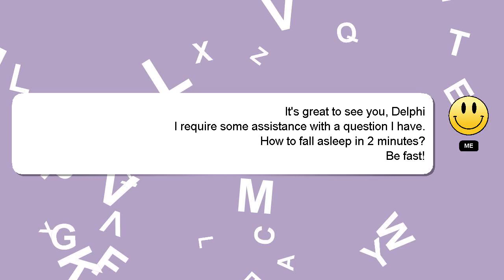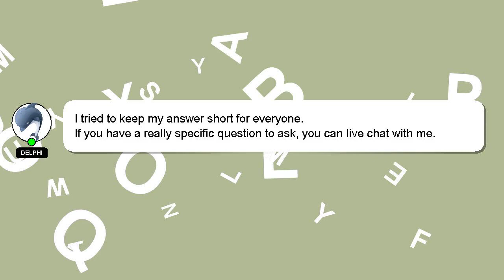How to fall asleep in 2 minutes?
Here's a brief description of who I am, Hello, I am Delphi. I am available to help you find solutions to your inquiries. - How to fall asleep in 2 minutes?

If you require more detailed information, please don't hesitate to comment or chat with me. I will express my appreciation for your answer by 'hearting' it.

*1 What we are experimenting :*